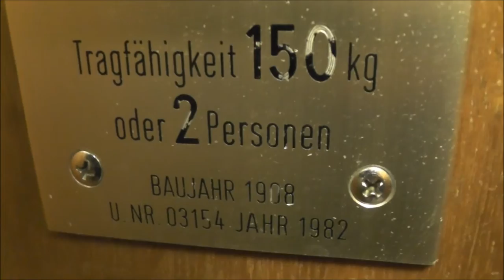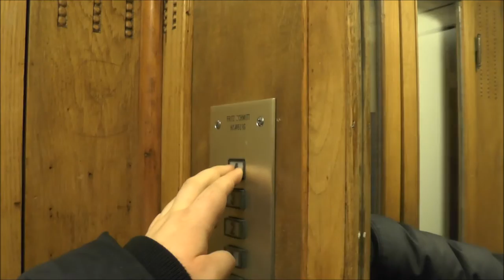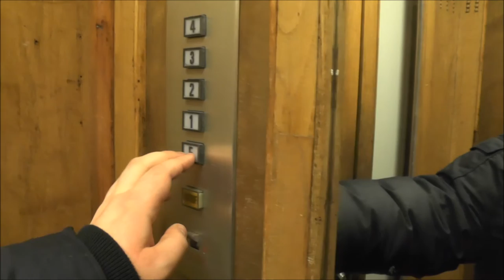1908 Ed. Mühlke Traction elevator, Fritz Schmitt mod. @ Loehrsweg 11, Hamburg